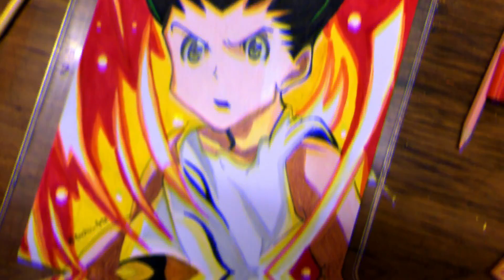Drawing Gon Freecss....(18 Hours Continuously😴😴)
In this video I just showed you
Gon Freecss from Hunter x Hunter
and it takes 18 hours to complete
i draw too fast :''') so dont mind XD

Material Required:-

Faber-Castell Bi-Colour Pencil
Faber castell 48 Shades Aquarelle Full Length Water Colour
Sakura Pigma Micron Fine Line Pens
Faber-Castell 6 Kneadable Art Eraser
Ivory Sheet
Masking Tape
Scale
Pencil